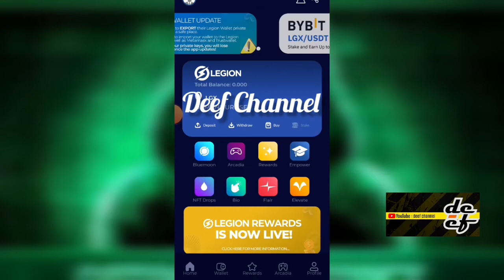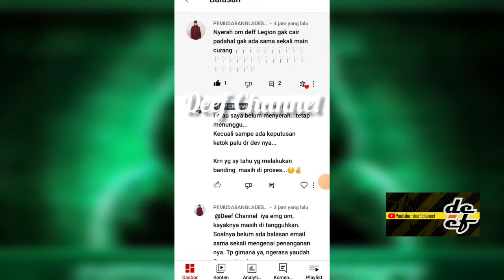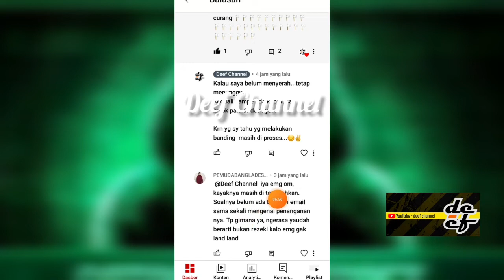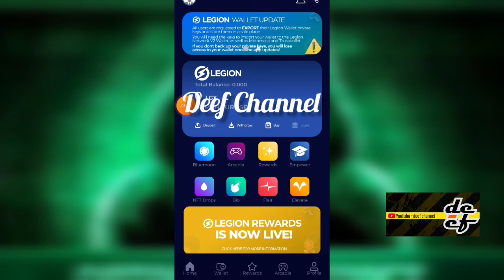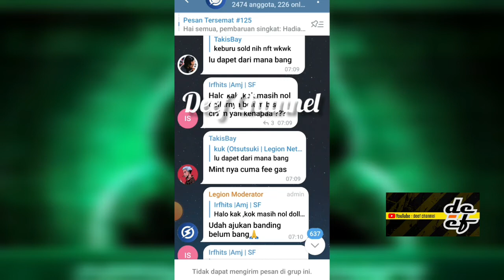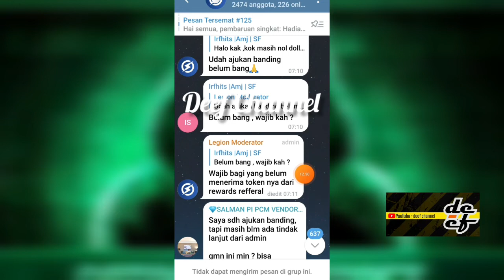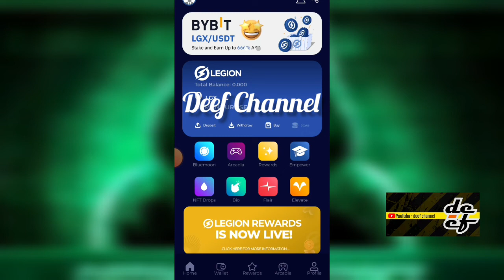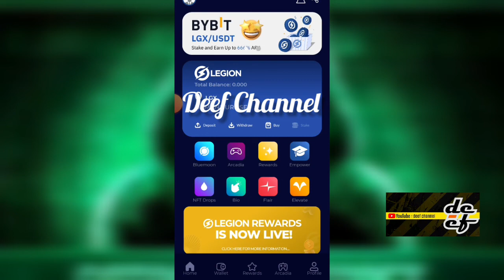NYERAH❗LGX GAK CAIR || PADAHAL GAK ADA SAMA SEKALI MAIN CURANG❗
🔰 Link Banding LEGION NETWORK👇🏻